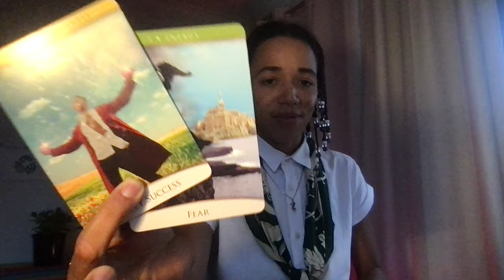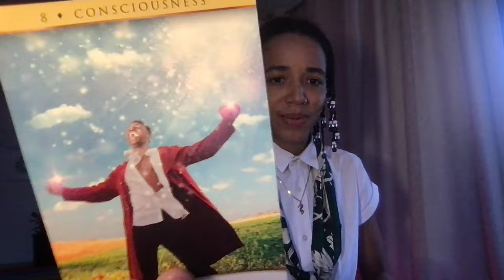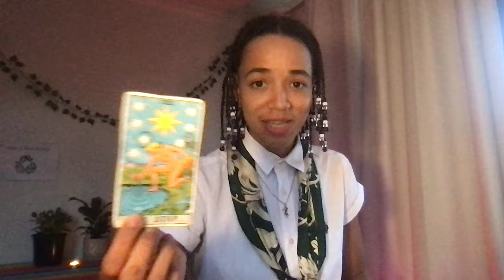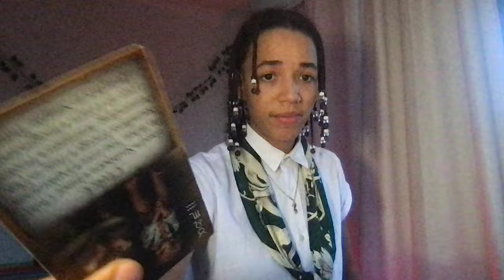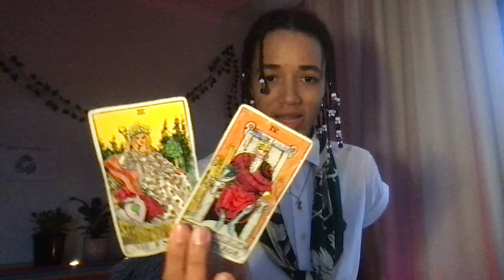CAPRICORN ♑️ Your ENERGY is HIGHLY ADDICTIVE! Overcoming Imposter Syndrome & Manifesting WEALTH! 💪🤑